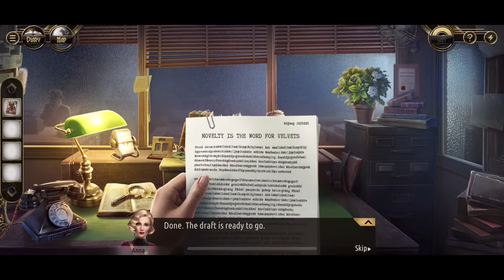MURDER IN THE ALPS, PART 3, THE DADA KILLER, #2, FULL MOVIE